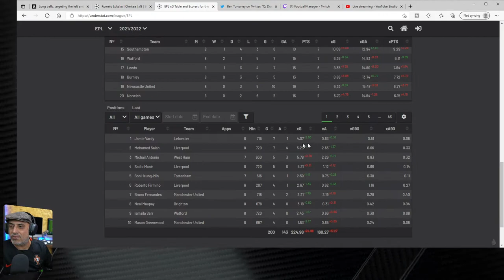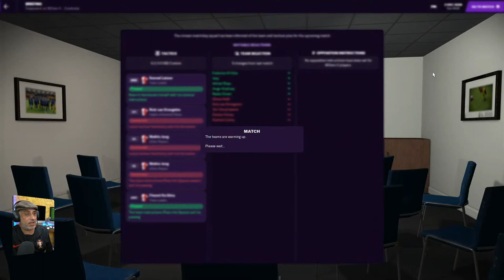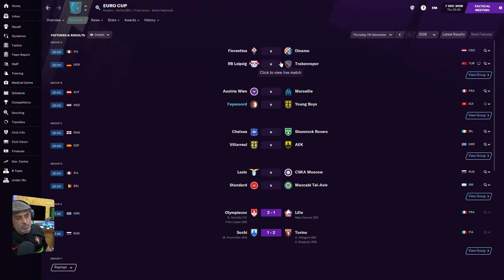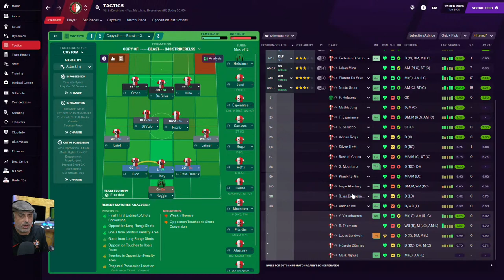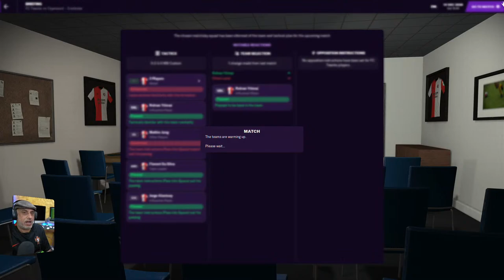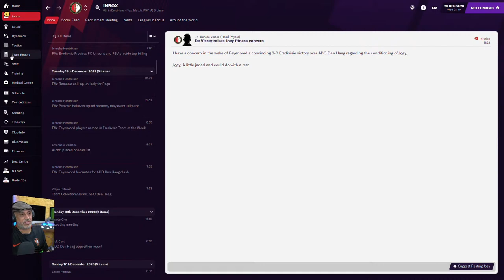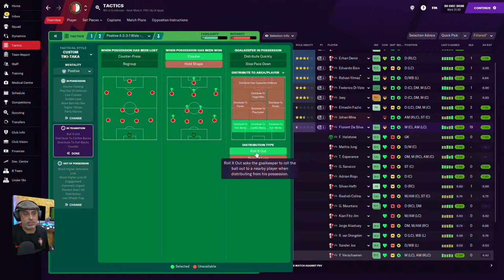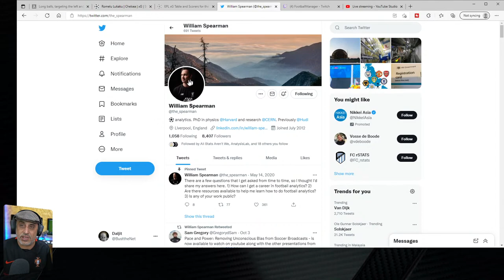**LIVE** Can we keep the run going? Whats up with FM22?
Ernst Happel Challenge continues and I discuss what's right and wrong with FM22